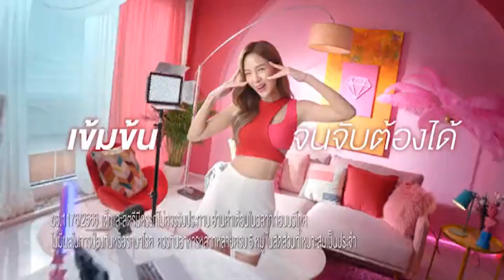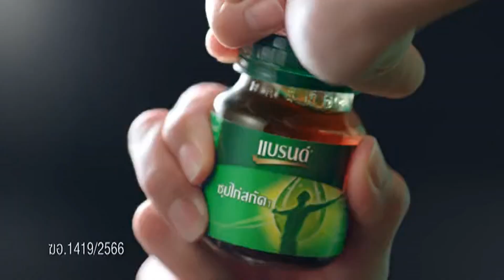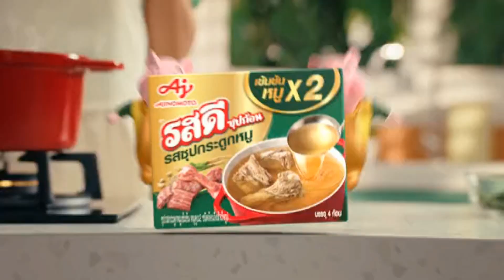โฆษณาไทย 2566 - 912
โฆษณาคั่น ในรายการ แฟนด้อมพันธุ์แท้ ทางช่อง workpoint23 ในปีพ.ศ. 2566